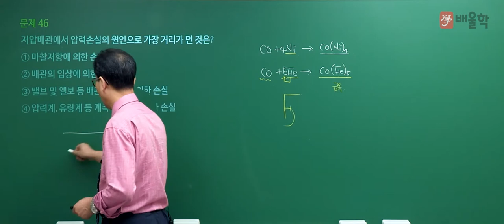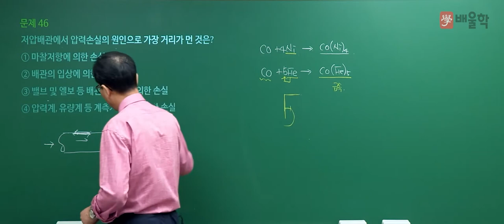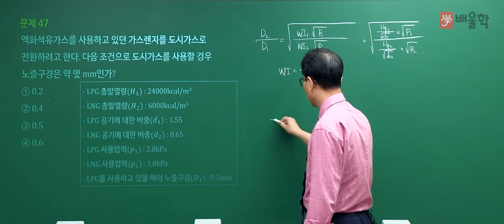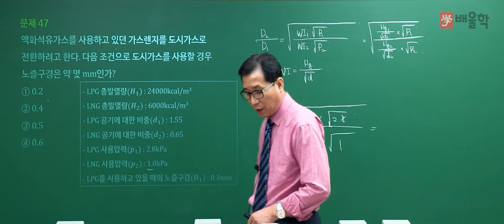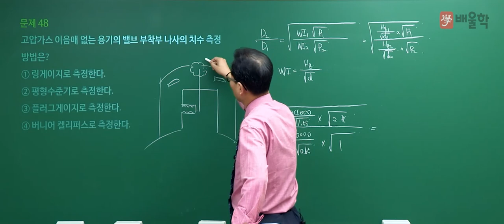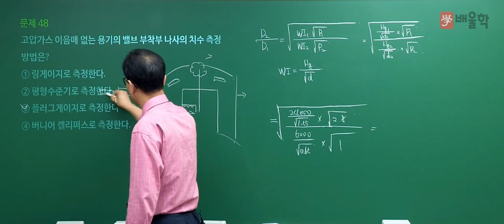[가스기사 필기] 2021년 2회 필기 기출 풀이 3과목 가스설비2 - 허판효교수님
30년 강의 경력, 가스의 신[God] 허판효 교수님의
2021년 2회 가스기사 필기 3과목. 가스설비 기출문제 해설 강의!